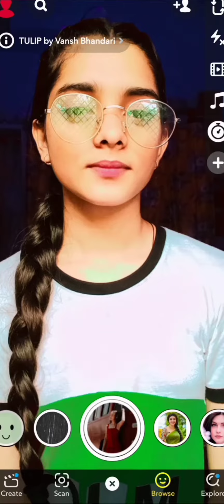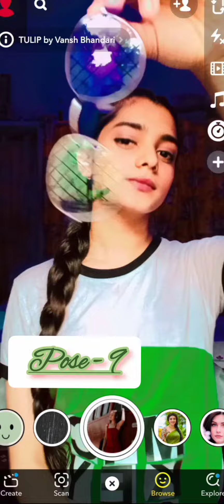10 Cute Poses For Girls With Specs | Glasses | Selfie Poses Idea's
10 Cute Poses For Girls With Specs | Glasses | Selfie Poses Idea's

App name:  Snapchat
Filter name: Tulip

So here is a new video.
If you have any doubts or any questions you can ask me in the comments 👇